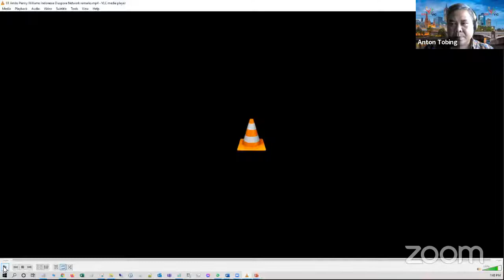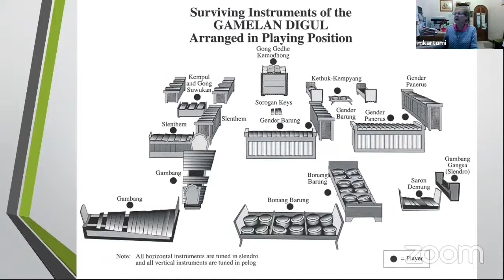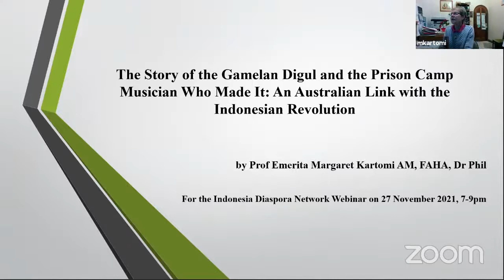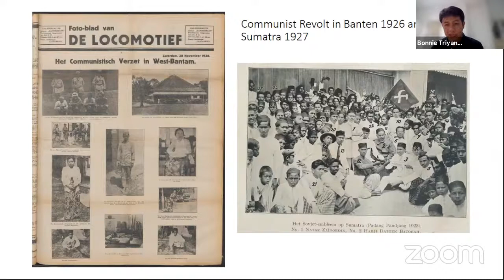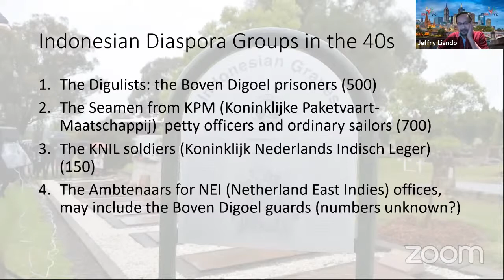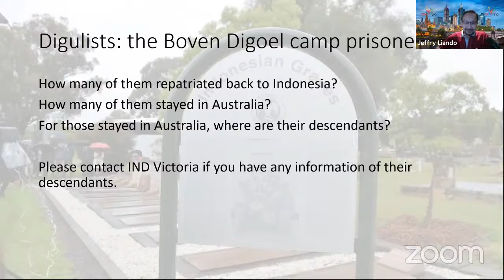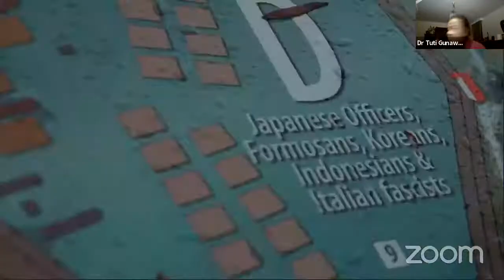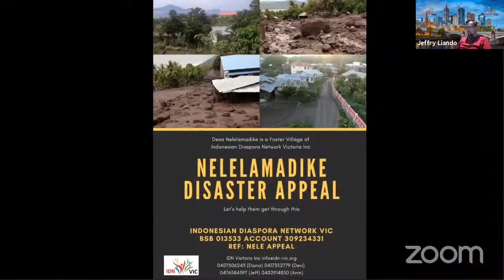From Boven Digoel to The Land of Hope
IDN Victoria is excited to host the second series of interactive discussion on the history of Indonesian diaspora struggle in maintaining the status of Indonesian independence in Australia against the NEI exile government.

”From Boven Digoel to the Land of Hope” Featuring:

Jan Lingard, Author of Refugees and Rebels: Indonesian Exiles in Wartime Australia

Margaret Kartomi, Professor Emerita Ethomusicology of Monash University

Bonnie Triyana, Historian, Chief Editor of Historia

They will share the history of Indonesia - Australia relationship that should be remembered and celebrated.

Openning Remarks:

Ms Penny Williams PSM, Ambassador Australia to Indonesia
Mr Syarif Alatas, Deputy Chief of Mission, Indonesian Embassy in Canberra
Diana Pratiwi, President IDN Victoria

Moderator:
Devi Shanty - Vice President IDN Victoria

Saturday, 27 Nov 2021 at 7:00 AEDT / 3:00 pm WIB